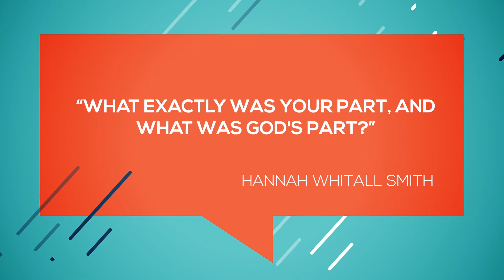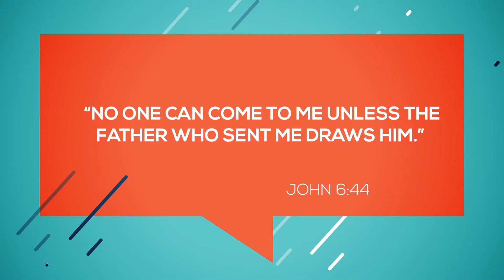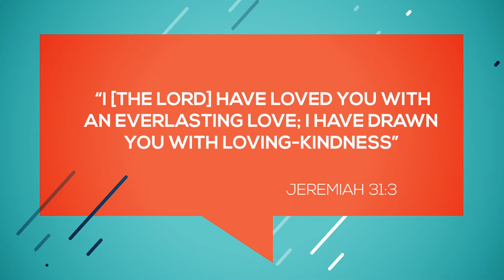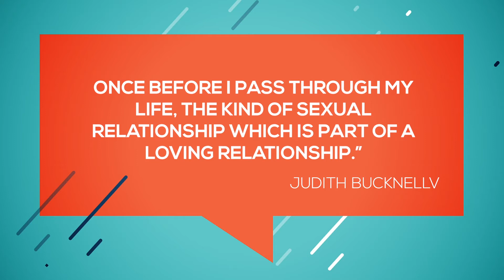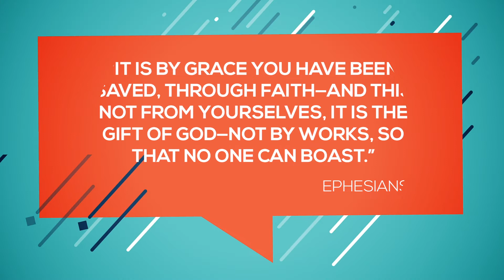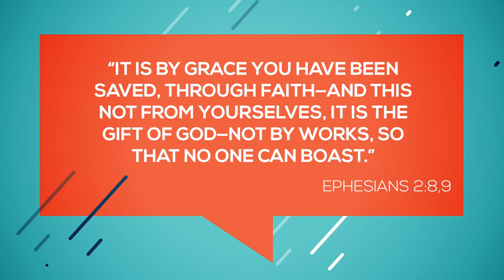God's Part and Our Part